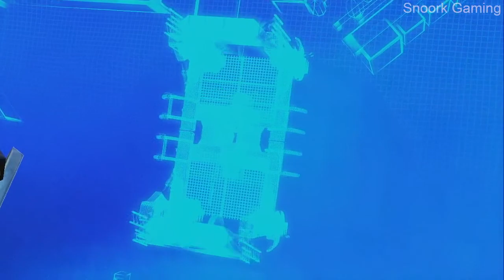Transformers Fall of Cybertron Gameplay Walkthrough Part 10 No Commentary